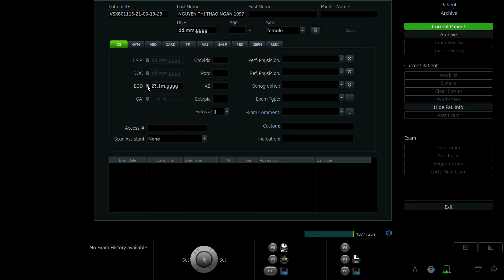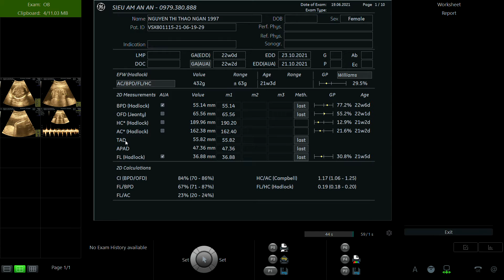THẢO NGÂN 1997 P2